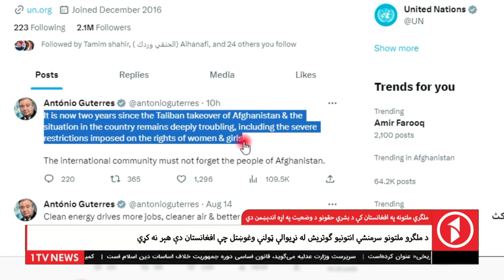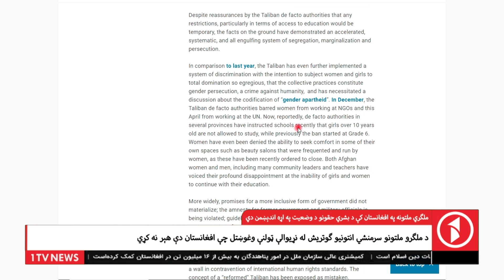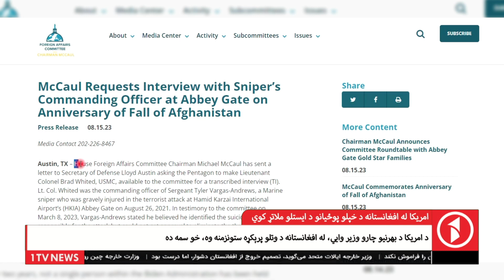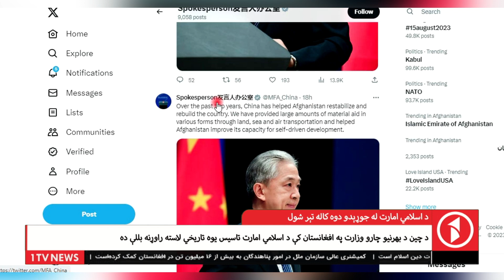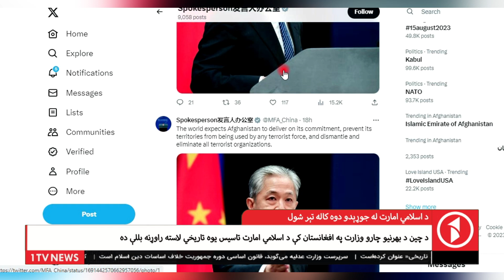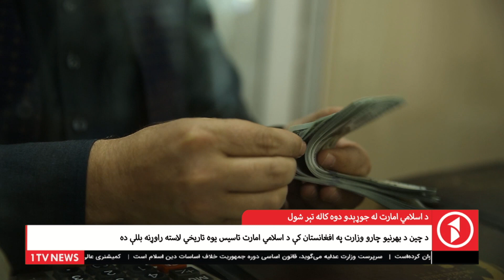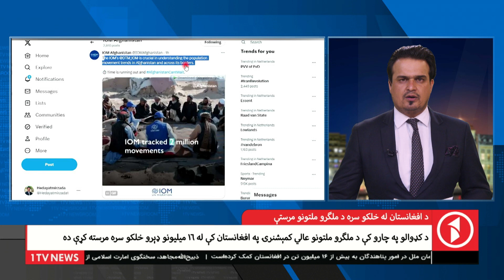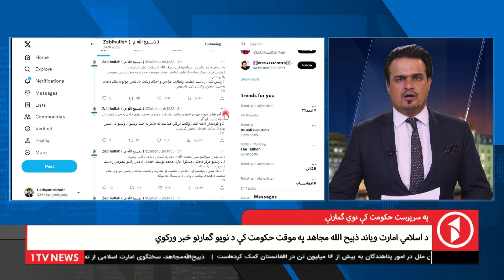1TV-08:00 PM PASHTO NEWS - 16 AUG 2023 | یک تلویزیون - پښتو خبرونه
1TV-08:00 PM PASHTO NEWS - 16 AUG 2023 | یک تلویزیون - پښتو خبرونه

1TV is the leading general entertainment TV Channel in Afghanistan.  1TV shows are made locally or acquired globally and are all dubbed in Dari language